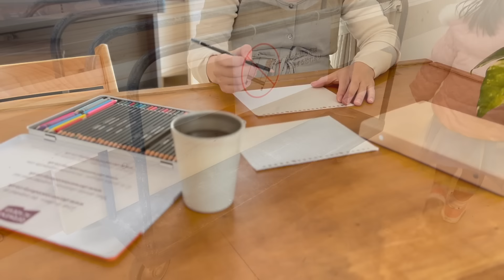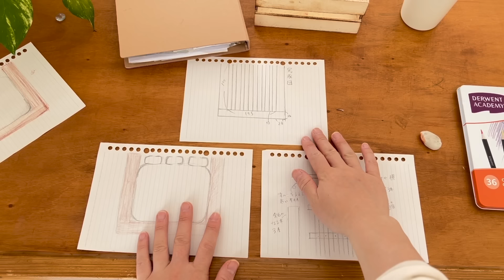SUB【暮らしのvlog】寝室をシンプルに過ごしやすく/理想のベッドをDIY/出産間近の里帰り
使っていないベッド横のテーブルとサイズの合っていないベッドから
必要な物を置けてお部屋を広く見せてくれるベッドが欲しくて作りました🛏

ベッドのサイズはシングルサイズを２つ並べたサイズになります🍀

スキンケアに使用しているグッズ
（スキンケアについて相談に乗ってくださった美容家のサリーさん

・メイク用品など収納していたバッグ

ミニマリズムを取り入れながら、シンプルで自然な生活を目指しています🍀

関連性の高いコンテンツ